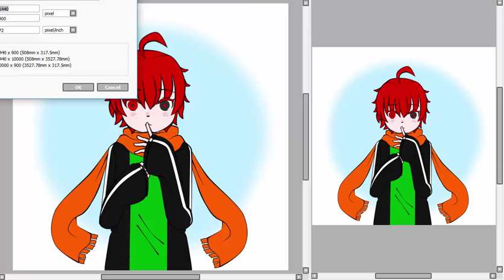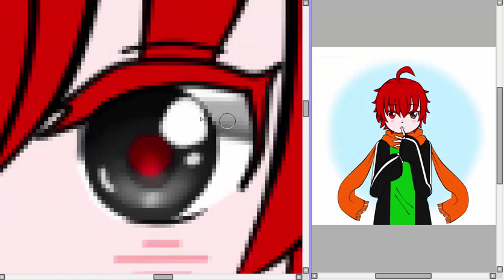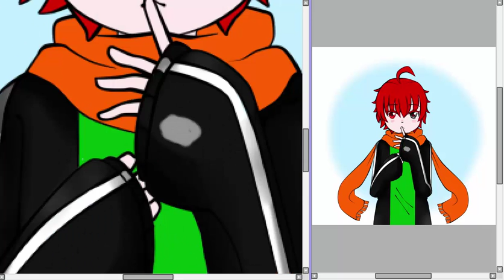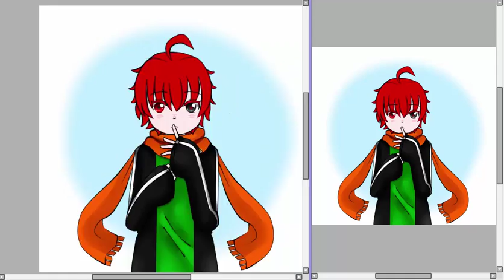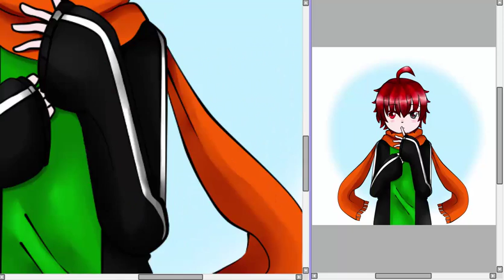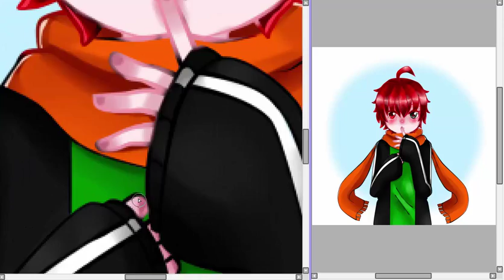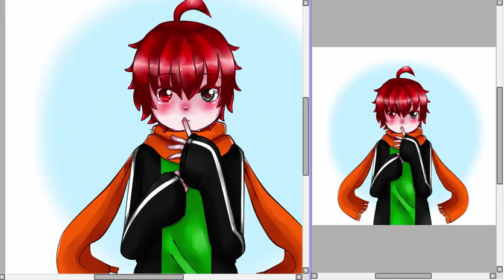[Speed Paint] Stephan My friend's OC By ColorRay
Please read the description for the credits and programs that I used!
This is another video before I have to go back to do my schoolwork.
Shota is love shota is life.
แปะอีกคลิปก่อนหายหัวไปอู้และยุ่งกับการเรียนต่อค่ะ

Programs
-Paint Tool Sai V.1.1.0

Song Credit
-Double Lariat -Piano Version- 巡音ルカ 巡 Luka Megurine